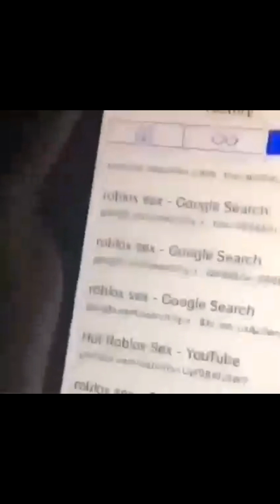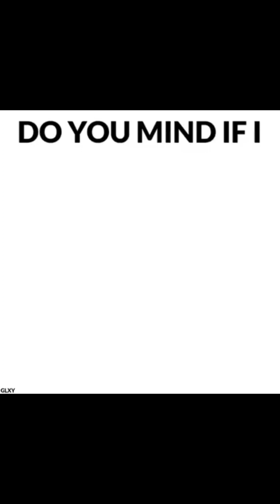memes I found in my earlobe